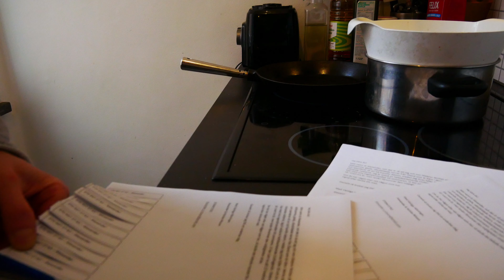Rejection Therapy is back Baby! New Week Challenge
You know what? It’s time for a new week challenge to be put lose in this world! Five days of actions to make me (you?) become an el grandé deluxe edition of yourself. Yepp, I’m telling you - that’s what’s going to happen!

The focus of the week is our old dear friend “Rejection Therapy” a thing I started doing like a year ago, inspired by Jia Jiang. A guy that did 100 days of these types of challenges and put it on YouTube. It kind of went viral, check out his nice Ted talk here: What I learned from 100 days of rejection. I’ve explained my take on it numerous of times, but if you missed out, here’s the simple genius basics of it:

Rejection therapy or Facing Fears, as I’ve also called it at times, means that we are to expose ourselves to a social situation with a specific question, request or action in mind that puts you out of your comfort zone! For instance, approaching a cute girl asking for a date, randomly ask people for a hug, or as in part of this week’s challenge; asking people for an video interview (which all Swedish people seem to hate).

The great thing with these challenges is that it’s a win-win no matter the outcome, as long as we pull the trigger. You see this very action of approaching & asking, is in fact us taking action towards a defined goal. And if you’ve read the Six pillars of self-esteem by Nathaniel Branden, you’ll see that as long as we do things that aligns with ours values, beliefs or goals – we build self-esteem. And if we are to follow these rules, it also means that we can’t lie or manipulate our way into getting a yes on our question or request. But that’s it, that’s the only rules we must play by. However if we do this, we’ll see our self-esteem level up like crazy. I can say this because it’s simply my experience after spending a bunch of ours practicing this.

The secondary result is that we desensitize ourselves from getting turned downed, rejected and controlled by our thoughts and emotions. FEAR. Because rejections will happen, otherwise you’ve designed the challenge a bit too nice (guilty at times). We want to create a new association to the feeling we get inside of us when we are scared of doing something. A new association that makes us connect the fear, to being a necessity for us to go through, if we are to reach our goals and grow. AND with the added benefits of getting a ton of thrilling, exciting moments to spice up our lives with.

If you do this over and over again, you’ll start to shape one of the best Habit Loops you can have.

It will change your life. But don’t get me wrong, the fear won’t disappear. But you’ll be able to stand in it, and it will act as a trigger (the cue) for you to act on, making your dopamine craving brain shine up like a night sky on new year’s eve. It will push you through the fear and throw you into taking action (the routine) so that your mind will get that reward it so badly seeks. The reward of proudness for doing what you sat out to do, a sense of accomplishment. An explosion of adrenaline and good feeling hormones we all love. In this case you just don’t have to get drunk or do drugs to get it.

So, the challenge for me this week is to set out on a quest to see if I can find a new apartment for me and my brother to rent. I’ll be asking random people with, and without the camera. But I’ll also try to come up with other creative ideas. Let me know if you’ve got some tips!

What’s the challenge for you? Well, sit down and think a few minutes about what you’d like to see happen in your life. Or just design a question that will serve you some niice rejections – it’s up to you! But either way, I do wish you good luck.

See you in the week, more videos will be posted!

/Alexander

Links in the video:

Most people crammed in a smart car // Guinness World Records Italian Show (Ep 20)

On how I approach strangers in the street | Humans of New York creator Brandon Stanton | UCD, Dublin
Posting schedule:

Why put in such an effort to grow every day? Because it's so got damn fun and brings a purpose to life that is hard to beat.